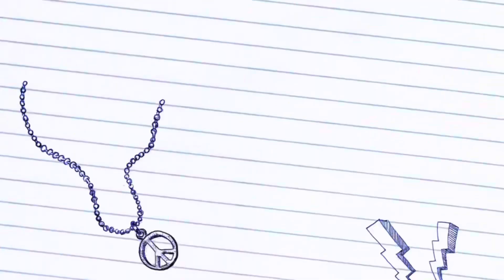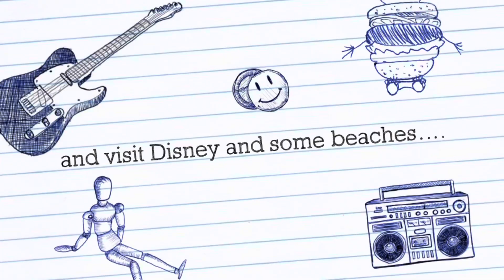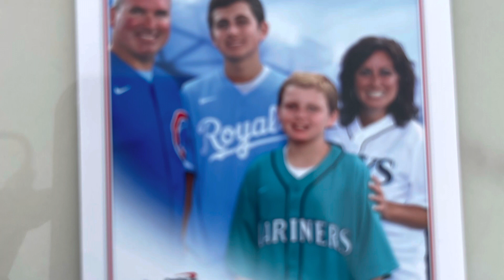Day 5 | Santa Monica/MLB All-Star Oceanfront 2022